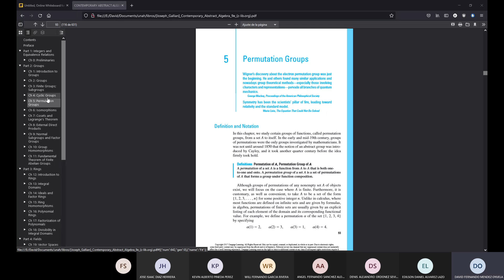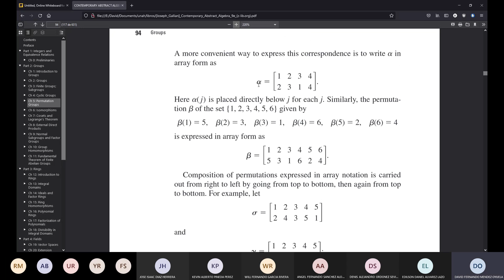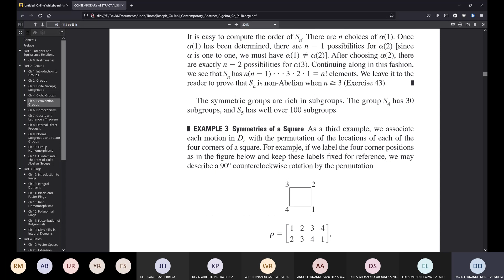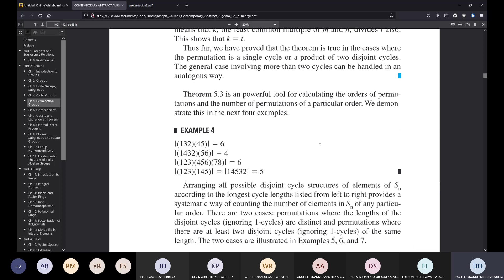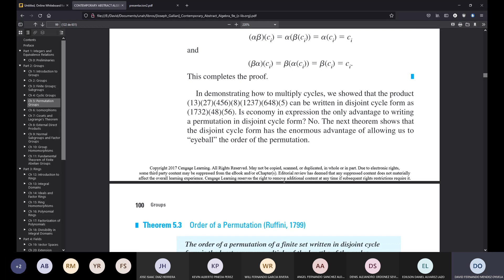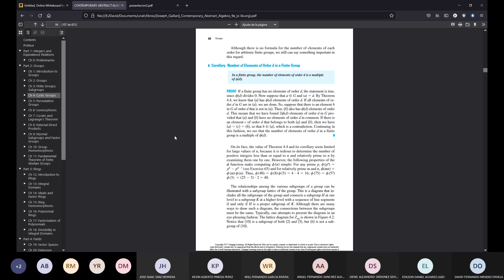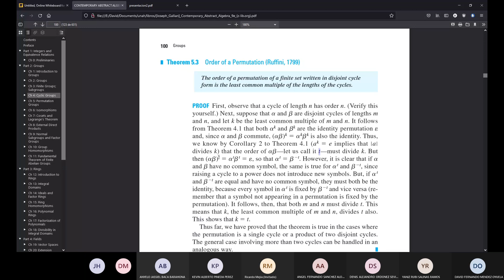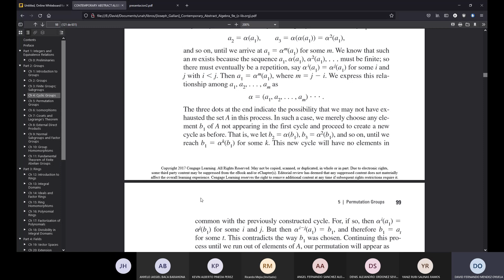ESTRUCTURAS ALGEBRAICAS I - I PERÍODO 2022 - SEMANA 5 - CLASE 1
GRUPO DE PERMUTACIONES